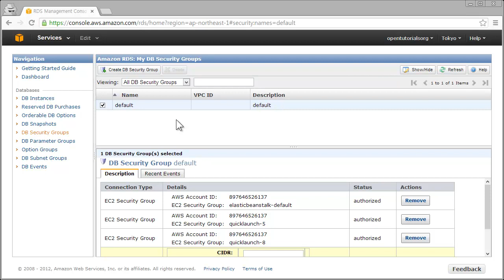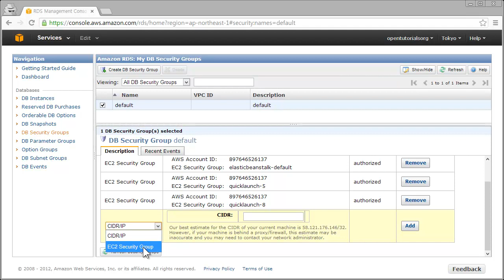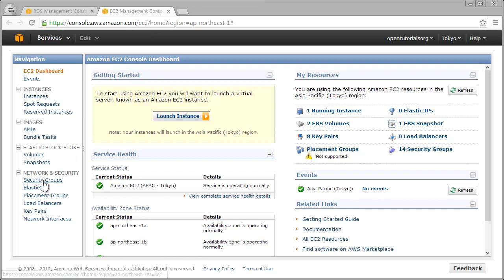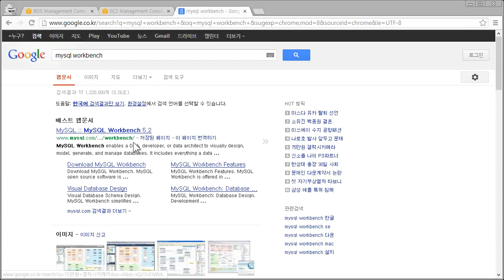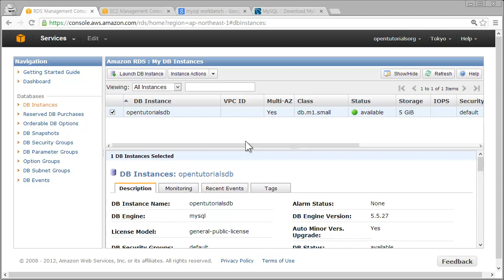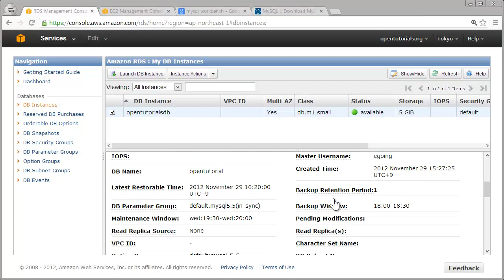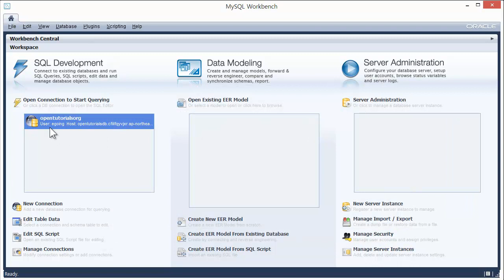아마존 웹서비스 - RDS - 접속